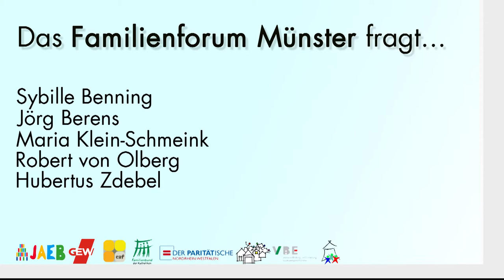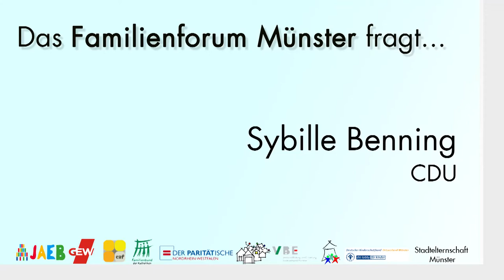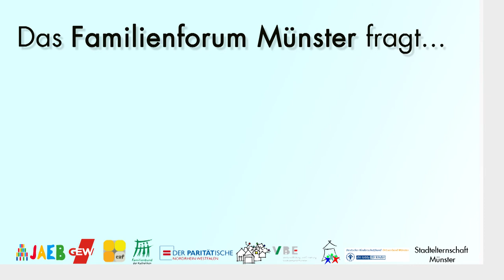Das Familienforum Münster fragt... Oliver Elferich im Gespräch mit Münsters Bundestagskandidaten